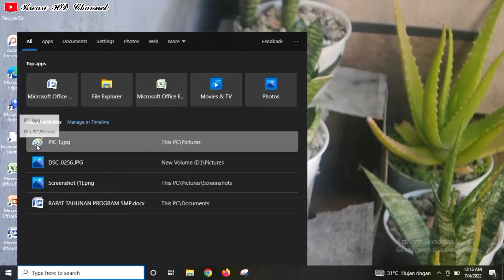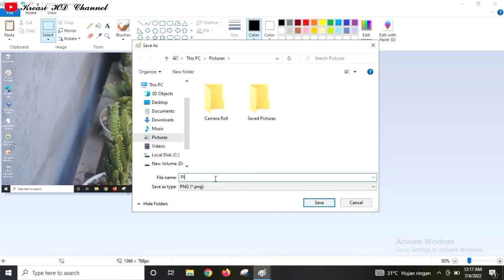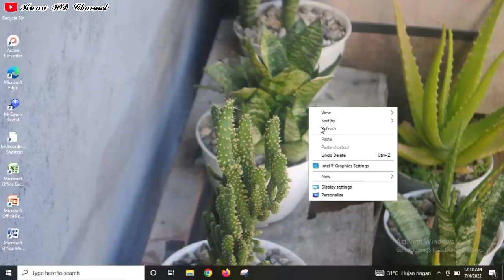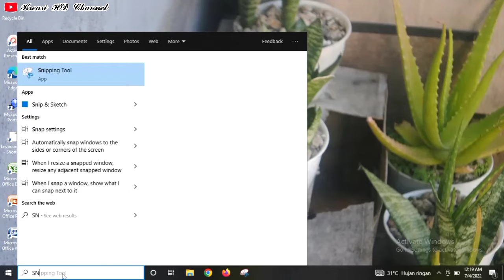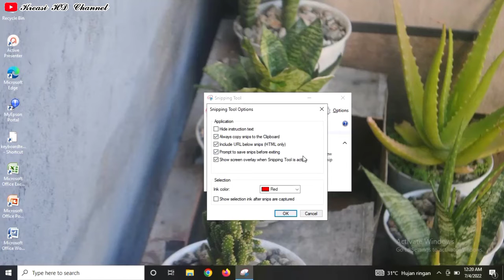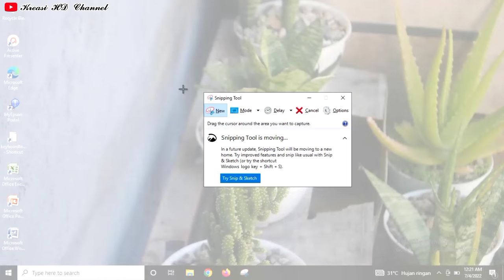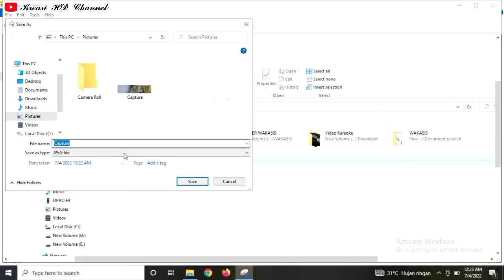3 CARA PRINT SCREEN (SCREENSHOT) DI WINDOWS ATAU LAPTOP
Video tutorial kita hari ini adalah: 3 Cara Printscreen (Screenshot) di Windows/laptop

Apakah kamu sudah tahu cara mengkap layar desktop dan apa saja yang ada di depan laptop atau komputer kamu?
Mau tahu 3 cara printscreen atau screenshot di windows atau laptop, silakan tonton video ini : 3 Cara Printscreen (Screenshot) di Windows atau laptop agar kamu bisa melakukannya sendiri.